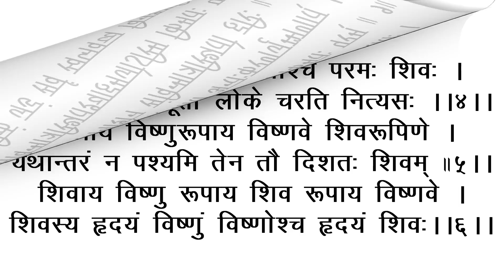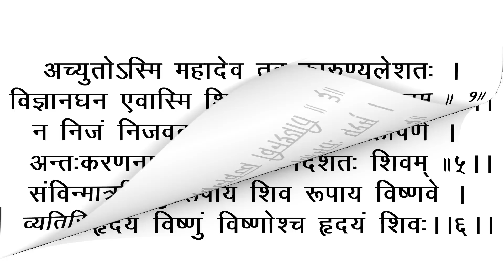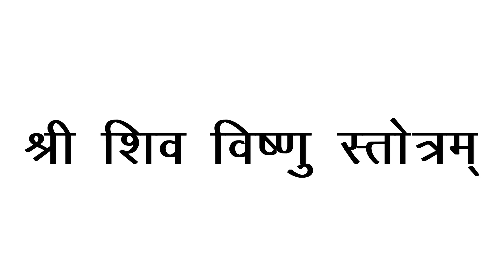Shri Shiv Vishnu Stotra । श्री शिव विष्णु स्तोत्रम् । सभी मनोकामनाओं को पूरा करने वाला स्तोत्र 11पाठ